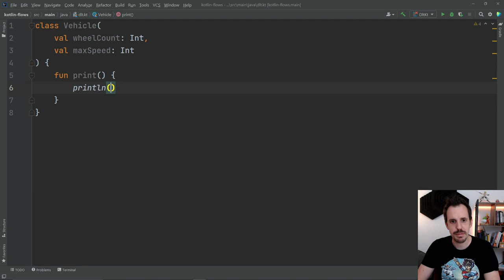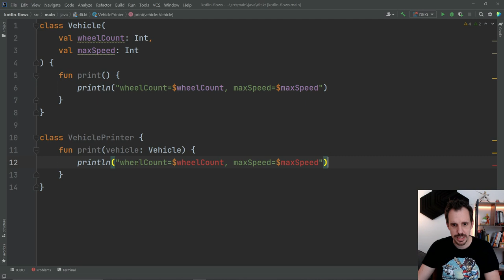1️⃣ Principio de RESPONSABILIDAD ÚNICA ☝ Por fin sabrás Cómo Aplicarlo! [SOLID]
🎁 Haz clic aquí para descargarte la guía gratuita para dominar SOLID 👇

Principio de responsabilidad única (SOLID 1ª parte)

El Principio de responsabilidad única es el primero de los cinco que componen SOLID.

El principio de Responsabilidad Única nos viene a decir que un objeto debe realizar una única cosa. Es muy habitual, si no prestamos atención a esto, que acabemos teniendo clases que tienen varias responsabilidades lógicas a la vez.

Este artículo forma parte de la serie de Principios SOLID 👉 Ir al blog

1️⃣ La situación de Kotlin en el mercado y la oportunidad de aprenderlo
2️⃣ Cómo empezar con Kotlin desde cero en pocos minutos
3️⃣ Cómo Kotlin puede hacerte mucho más productivo